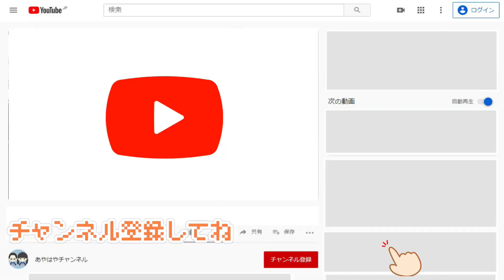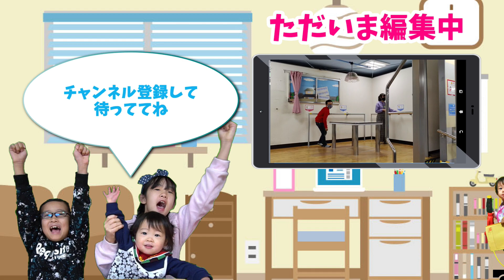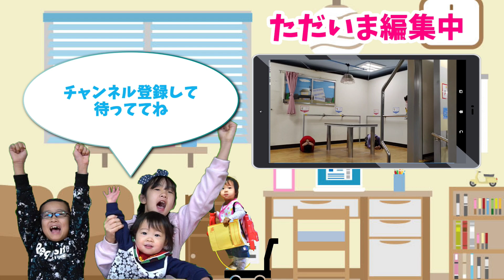【ヘアドネーション】困っている人に贈ります！頑張って2年髪の毛を伸ばしたカットの瞬間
髪の毛を伸ばして2年ちょっと。そろそろ目標の31cmをカットしても良い長さになってきたので、髪の毛をカットして、カットした髪の毛を、困っている人の為に贈る。ヘアドネーションに挑戦してみました。
今回はヘアドネーションに参加している、美容室さんの協力の元撮影することが出来ました。ありがとうございます。

【こちらも】
お嫁さんになれますか？将来の旦那さんへのお願い！学校の給食当番のエプロンをアイロンがけしてもらいました

マイリトルガールズさんとゆで卵の殻早むき対決をやってみた！イースタ企画

トラックシミュレーターでトレーラーを小学生2人がいきなり運転してもらいました

数十年悩んだ結果ママが整形？目立つホクロ除去することになりました

*　見てくれてありがとう  *